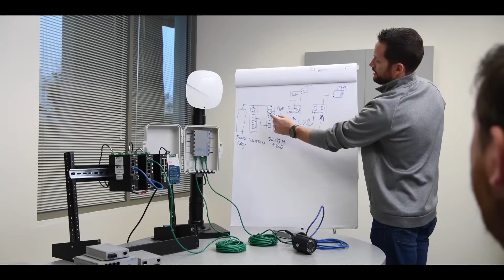Omnitron Systems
Omnitron Systems is a US-based technology company with over 30 years of experience, in designing and manufacturing networking and communication hardware and software products; PoE fiber switches, managed and unmanaged media converters, Network Interface Devices, T1/E1 multiplexers, CWDM and DWDM multiplexers, and compact Ethernet switches, used by enterprises, governments, and telecoms worldwide. Omnitron Systems is committed to providing quality products and services that continually meet and exceed customer expectations.
Omnitron Systems provide 24/7/365 Pre-Sales support and free Technical Support to assist with our customers' network designs, products selection, or product configuration, and a lifetime warranty on all Media Converters and PoE Media Converters, and PoE Extenders and all included power supplies (US and Universal).